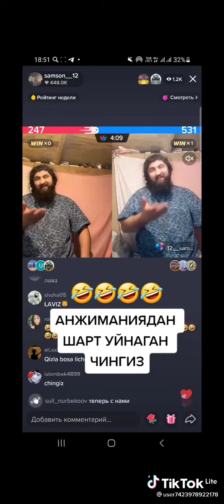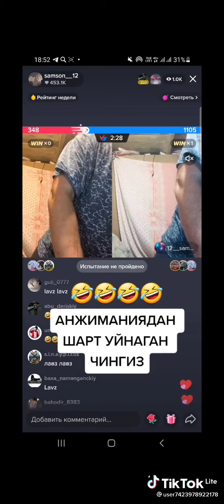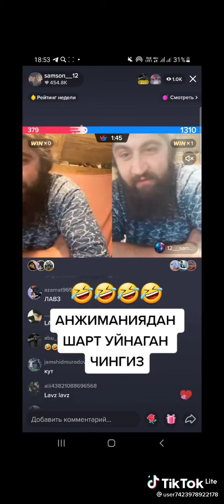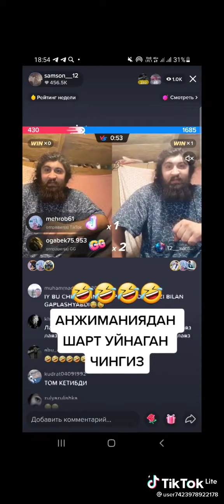17 марта 2022 г.